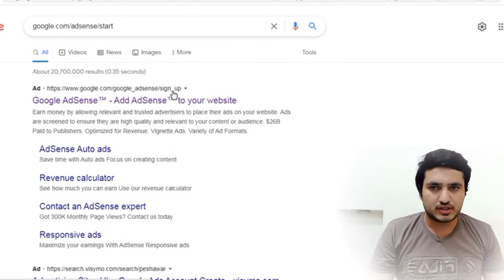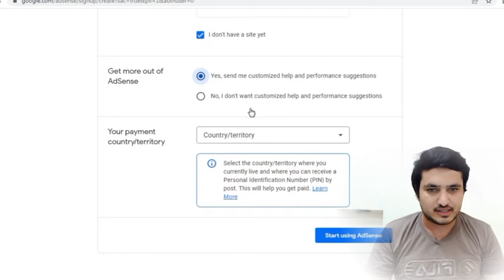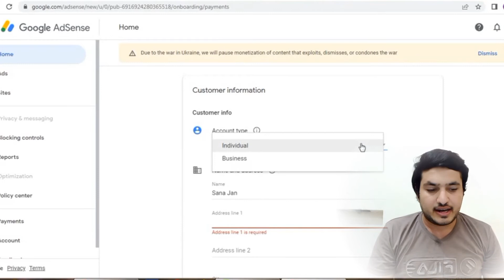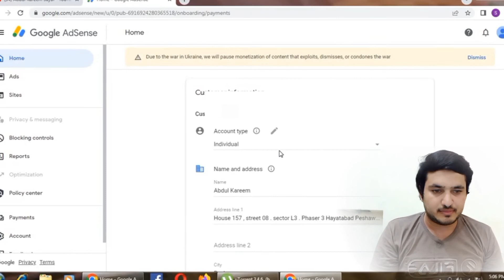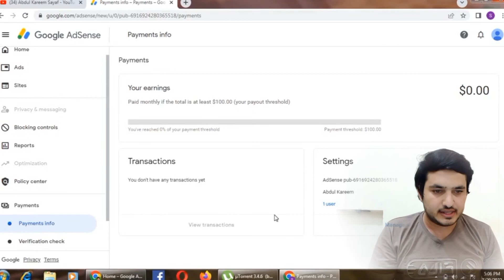How to Creat ADSENSE Account for You Tube 2022